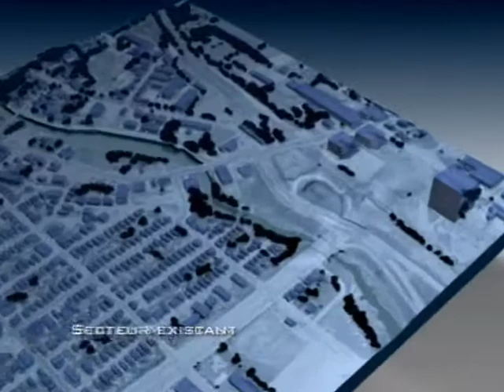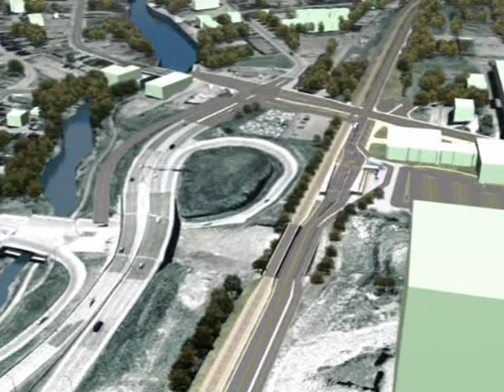Rapibus - Station Montcalm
Rapibus - Station Montcalm - corridor réservé exclusif aux autobus - système rapide de transport en commun